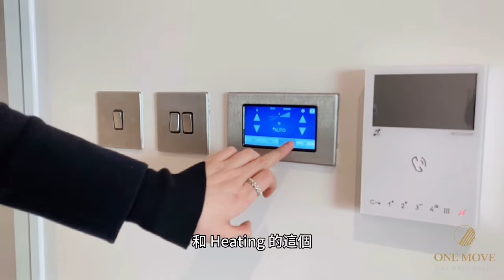【交房驗房】倫敦 West End Gate 交屋了！驗房要注意什麼？實地帶你來看看 ｜買房投資｜英國房地產專家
00:00 本集亮點
00:10 開場
01:15 開發商CGI與實際交房比對
03:23 公寓內部驗房
05:20 牆角線、地板檢驗
06:25 門鎖檢驗
07:50 廚房檢驗
09:51 客臥檢驗
11:00 主臥檢驗、衣櫃驗收
12:15 浴室CGI與實際交房標準
14:50 客衛檢驗
15:47 影片小結

作為英國房地產仲介，英商首都集團多年來幫助許多本地買家購房，也幫助非本地買家做海外置產，除了在英國買房階段有很多注意事項之外，到了交房階段也是非常重要的一環。

英商首都集團  One Move Group 總部位於倫敦，並於曼徹斯特、台灣、香港設有實體營業據點。憑藉多年英國房地產經驗，協助超過 350 位客戶在英國置產，是業界認可的英國投資首選。

團隊熟知英國住宅和英國買房流程，在倫敦房地產領域有10年以上的本地經驗，我們以「您終身信賴的英國私人顧問」為己任，提供包含倫敦買房、房產買賣諮詢、投資收租、線上看房、英國稅務、英國移民、英國留學等服務。我們以熱忱的信念與專業精緻的服務流程，成為支持您實現理想藍圖的強力後盾。